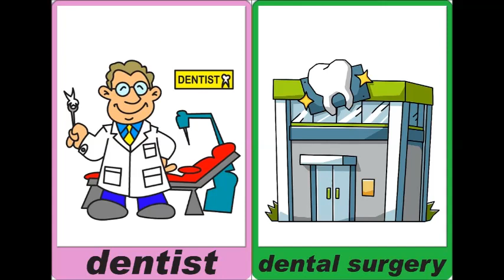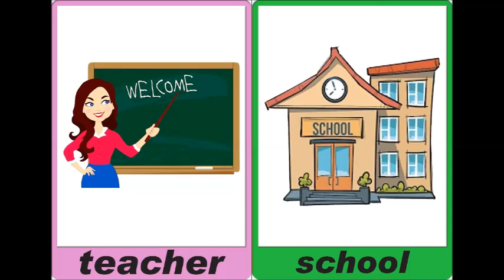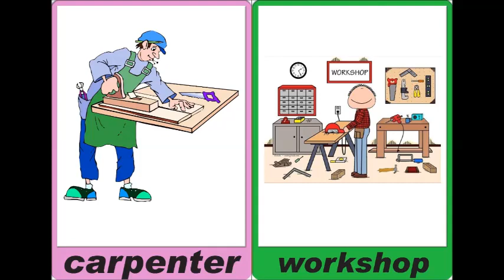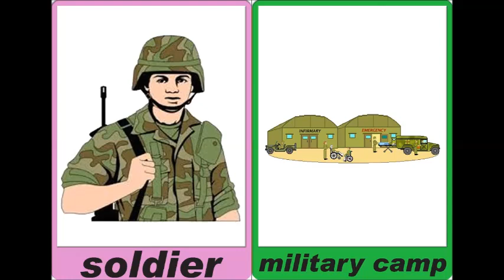Community Helpers and their work places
This video has prepared for young children to learn about community helpers, how they help us and to learn about their work places